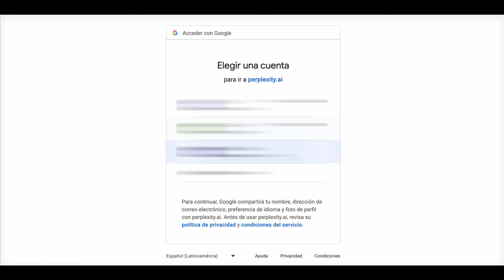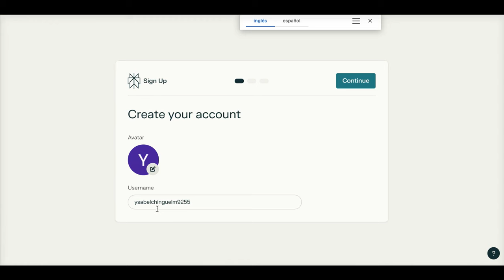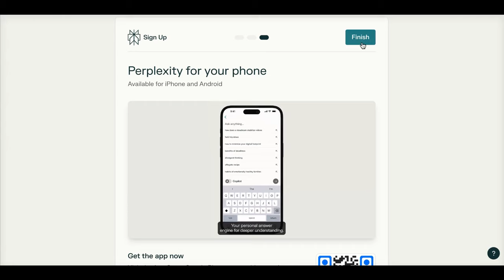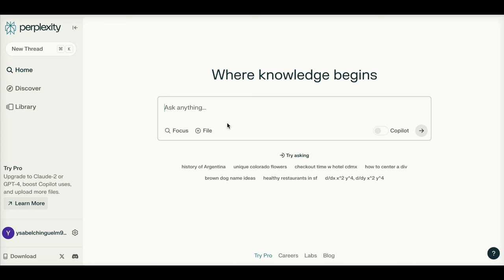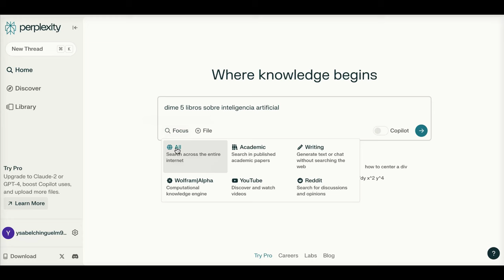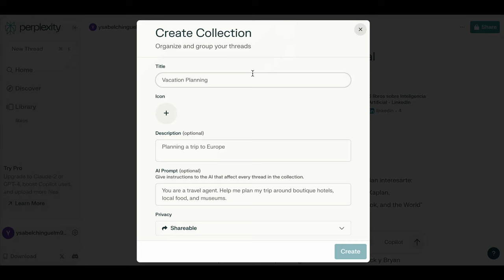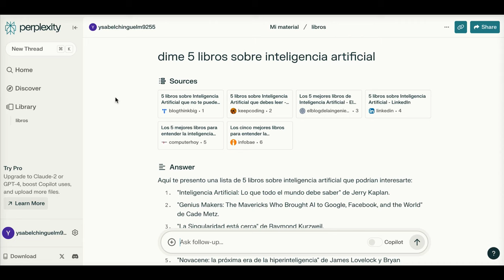🤖 Cómo CREAR CUENTA en Perplexity (Paso a Paso) ✅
🤖 PERPLEXITY - Deja ChatGPT y usa esta alternativa - GRATIS y sin cuentas
¿Qué es Perplexity AI?
Cómo utilizar Perplexity.ai, el motor de búsqueda con inteligencia artificial